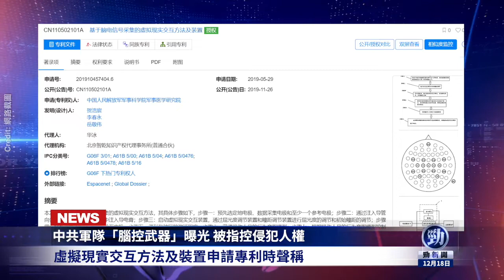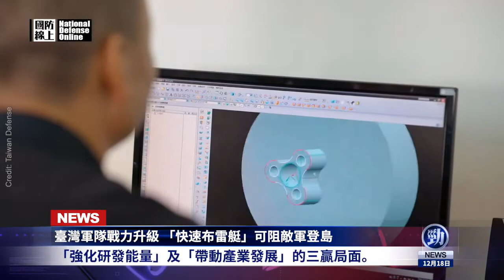中共腦控武器大曝光